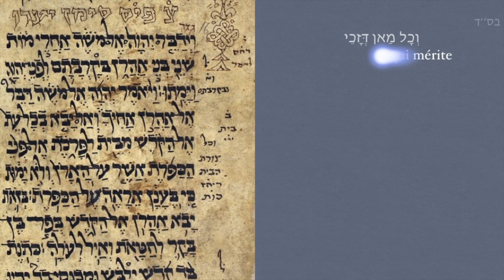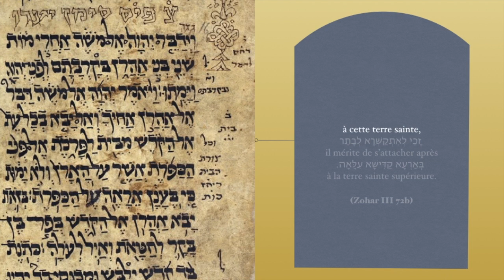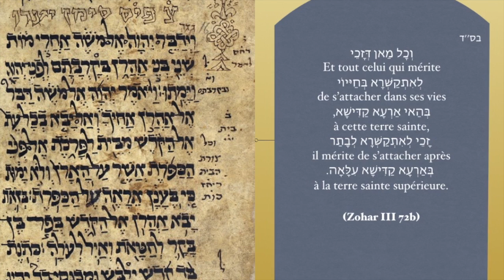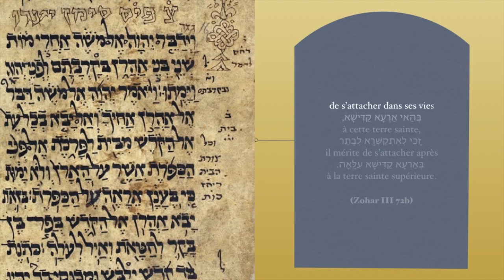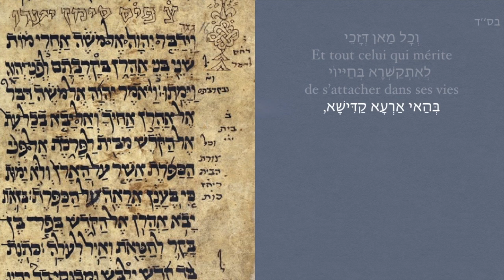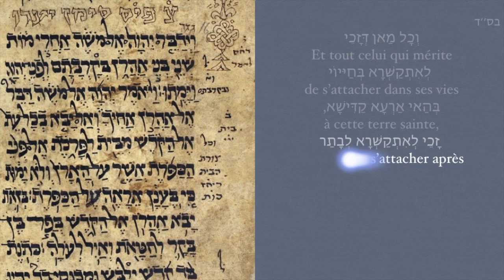Zohar Hoq Lé-Israël- Aharey Mot Mercredi- Michaël Sebban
« Comme l’action de la terre d’Égypte où vous étiez établis vous n’agirez pas et comme l’action de la terre de Canaan où je vous amène là-bas vous n’agirez pas, et dans leurs décrets vous n’irez pas » (Lévitique 18, 3).
La pureté de la terre d’Israël. Pureté des âmes et pureté des actions, pureté de la terre sainte. Zohar III 72b